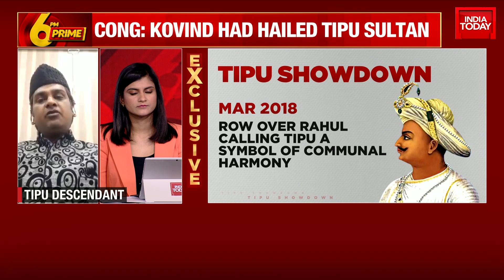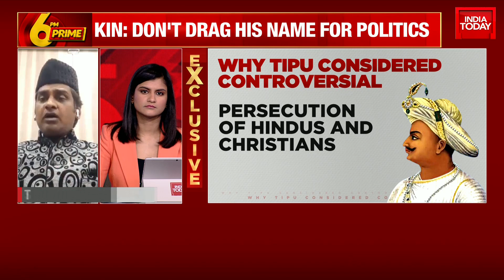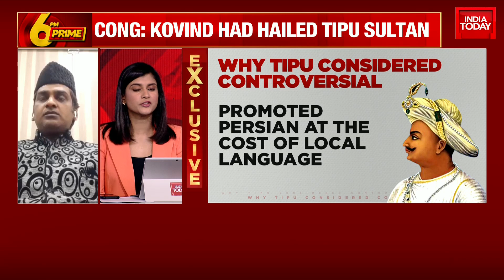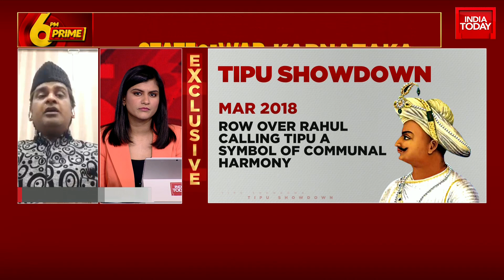'We'll Not Let Political Parties To Polarised': Tipu Sultan's Descendant Sahabzada Mansoor Ali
Karnataka BJP President Nalin Kumar Kateel sparked a fresh row when he said that this election is all about Tipu vs Savarkar. This comes after he made a controversial statement about fighting elections on Love Jihad instead of development.

During his public address in Shivamogga, the Lok Sabha MP said, "This time, the State Assembly elections will not be fought between Congress and BJP, but between the ideologies of Savarkar and Tipu."